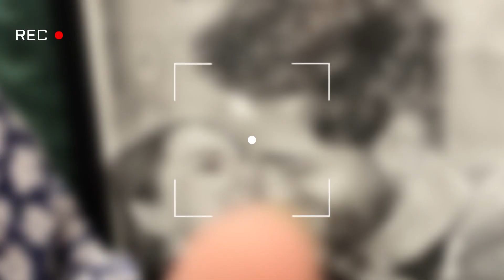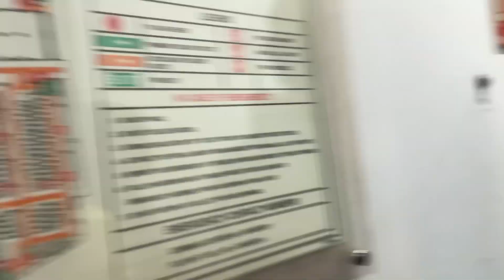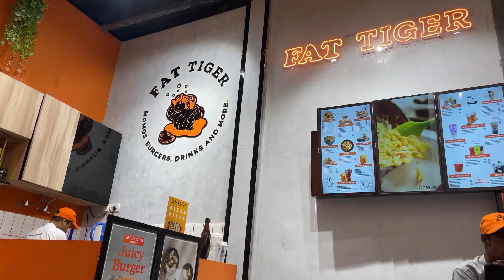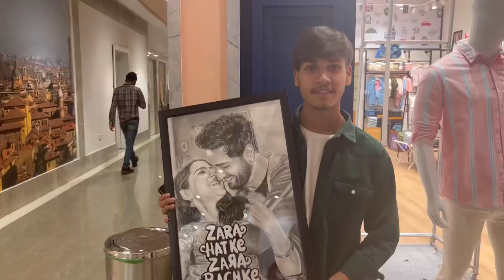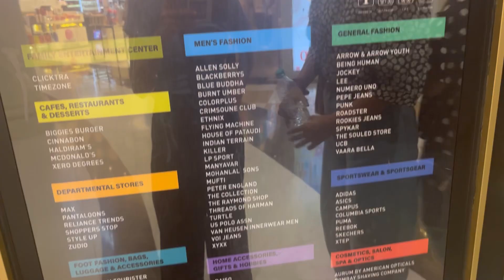*Finalllyyyyy* Meeting Vicky Kaushal 😱 | AS46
Hello, Vings ✨

Much love to you guyss
Anshika 💜